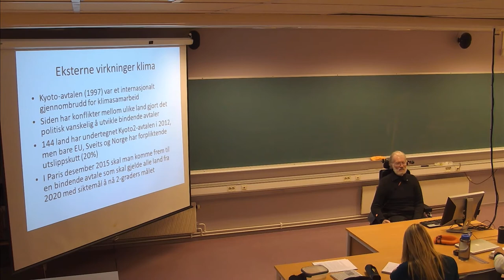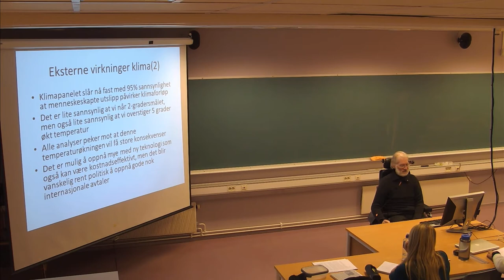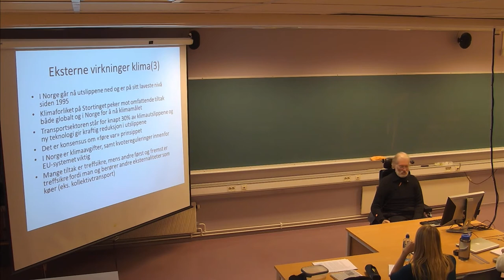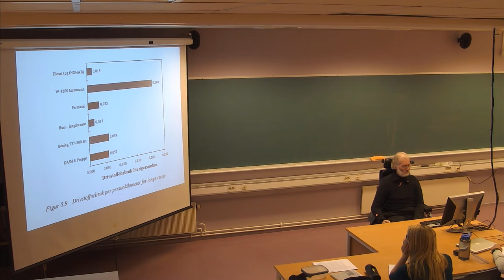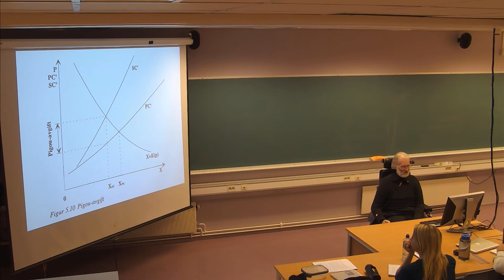130 Forelesning TRA310, (14. nov. 2013)